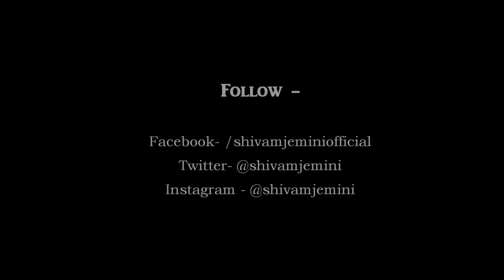'Meri Jaan Hai Tu' - By Shivam JE'mini | Letters From SAMAR - 4K - UHD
' Meri jaan hai tu ' Poem written by Shivam JE'mini.
Letters from SAMAR.
Filmed Exclusively in 4K UHD with the NIKON D500

Urdu shayari
Poem
Hindi Shayari